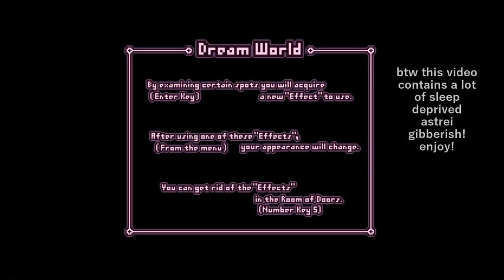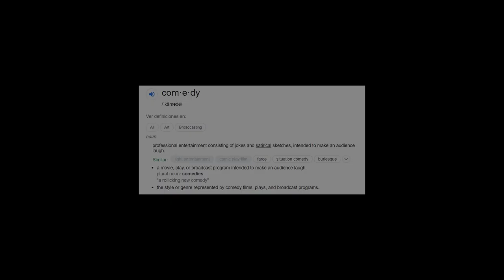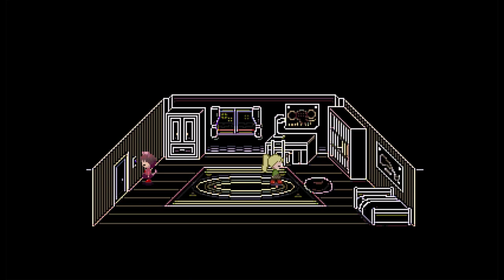My Surreal First Time Playing Yume Nikki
astrei plays yume nikki for the first time, it is an indie horror game (rpgamaker horror game) made by kikiyama, in a dream simulator, madotsuki explores her dreams and nightmares. this game would inspire yume 2kki, lcd dem, .flow